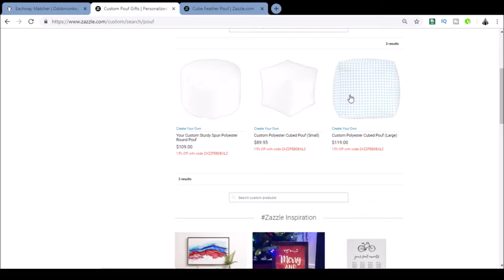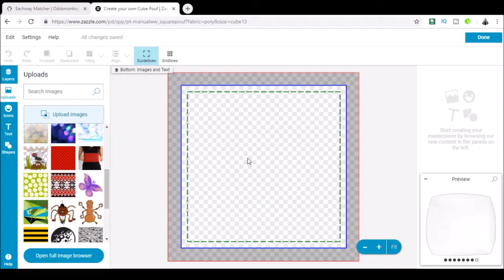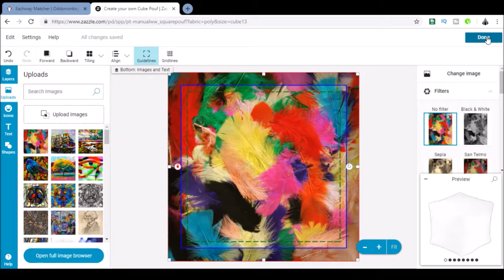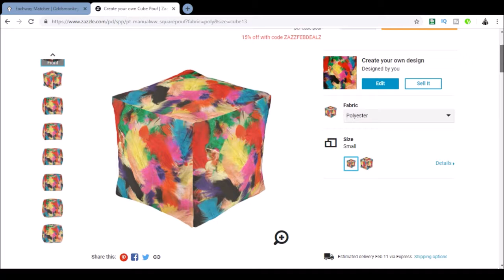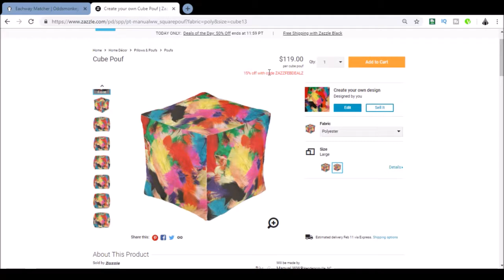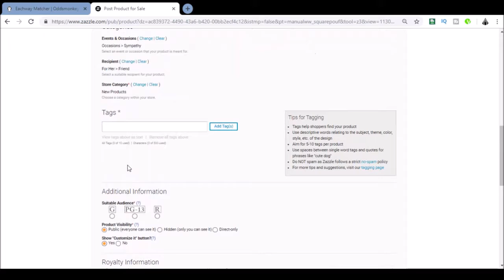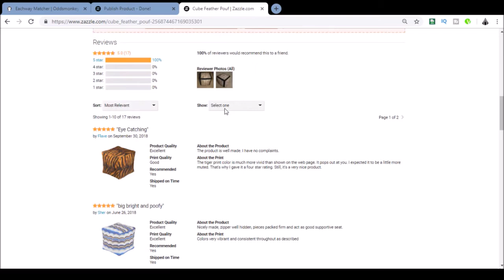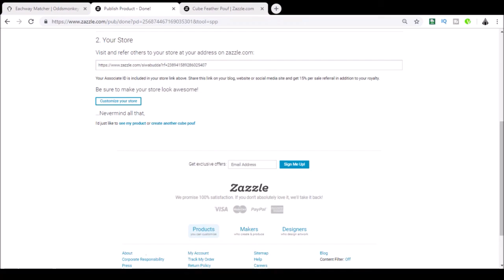How to sell on zazzle 2019 - Making pouf design 💎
You don't have to know any software to do awesome designs for Zazzle
But you can sell only ones made by yourself.
It needs to be Zazzle.com not zazzle.co.uk - they've got more assortment.
And this is what I like about it...
It's my earnings over 5 years...
Still more than from YT - 0
I'm logged in.
Create your own.
Search pouf . It's five star product.
Add image. Fill.
You can use some filters if you'd like.
Choose different layers to add your design.
Sell it:
Add title.
Choose department.
Add description.
Select category.
Add tags.
Decide how much you want to charge.
Tick.
It can appear in search within 24 hours.
Promote your product... Somewhere.